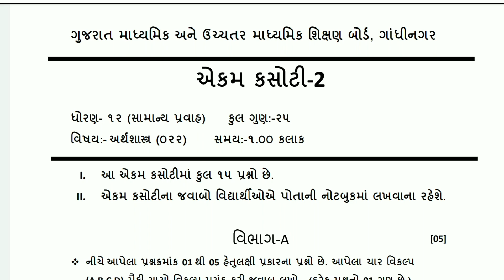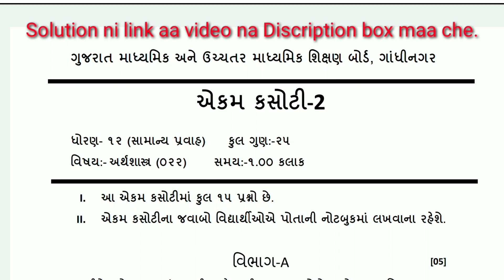Solution for unit test -2 for Economics of STD 12th .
Mehul Tandel. English point.